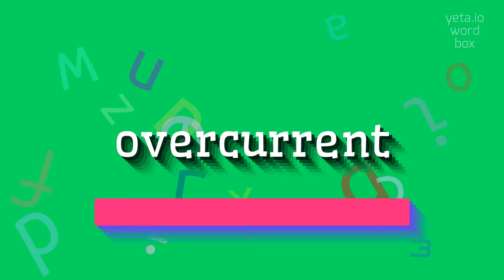How to say "overcurrent"! (High Quality Voices)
Watch in this video how to say and pronounce "overcurrent"!